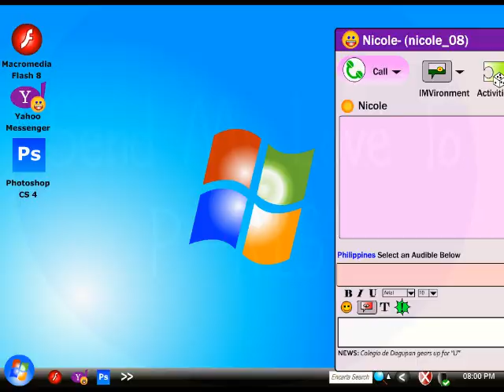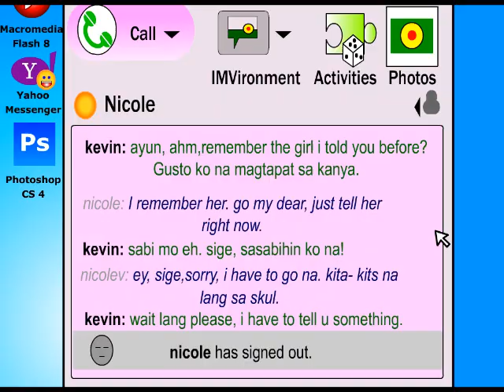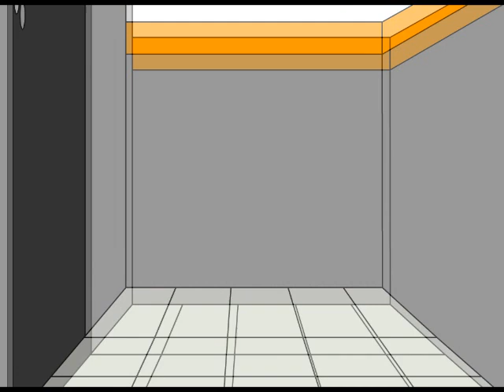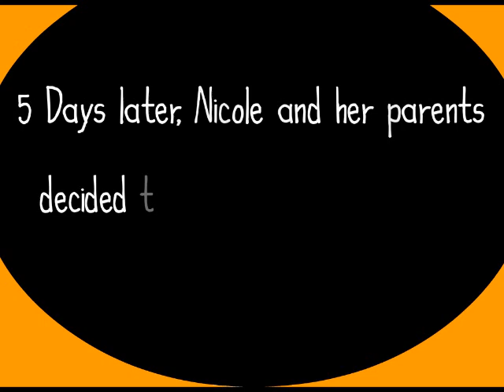CdD Love Story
This video is a case study of steph and aljohn in their multimedia course.